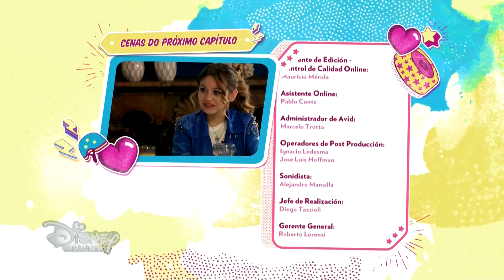Sou Luna 3 - Cenas do Capítulo 37 (17/07/18)